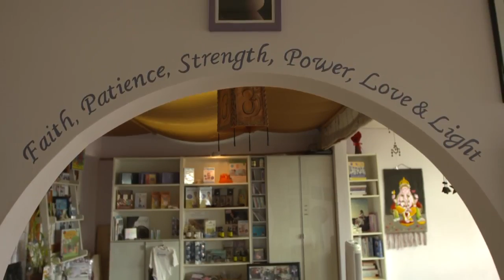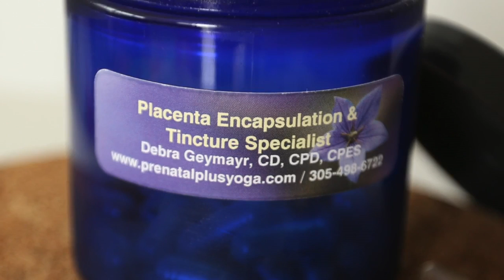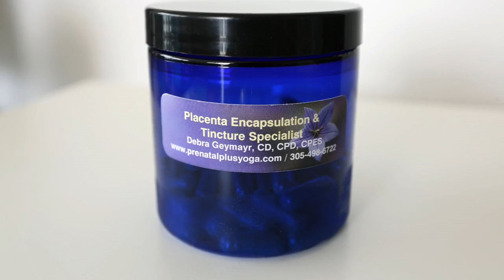Prenatal Plus Yoga - Miami